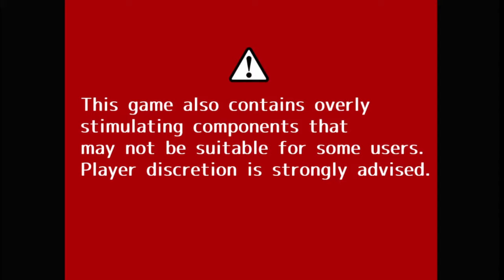MAGICAL DEATHPAIR (Part1) Sixteen Witches Are Find Themselves in a Game of Life and Death.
Can you swear you won’t betray me?

MAGICAL DEATHPAIR is an adventure game that sixteen witches are find themselves in a game of life and death.

Warning: This game contains scenes of explicit gore and sexual content.

STORY

It is November 2020 in a world where witches secretly protect Tokyo’s peace.

A sudden monster appearance causes a huge rise in missing persons.